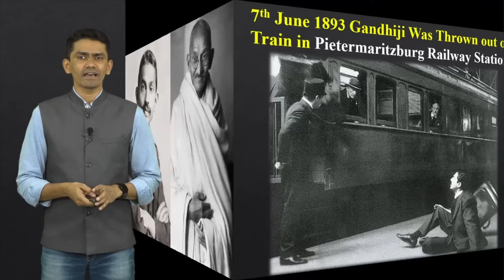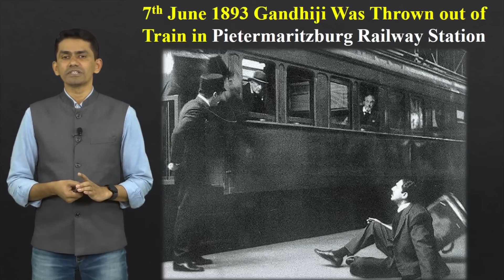ಈ ರೀತಿಯ ಒಂದು ಘಟನೆಯಿಂದ ನಿಮ್ಮ ಜೀವನವೇ ಬದಲಾಗುವುದು ಗ್ಯಾರೆಂಟೀ..! | Manjunatha B @SadhanaMotivations​